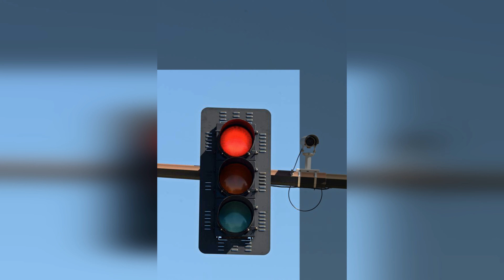AMAZING New Car! Wakanda Forever - Black Barbie Toddlers!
The Barbie Toddlers collect their amazing new car today! Join them to pick their favourite car with all the amazing gadgets! The triplets also enjoy watching their favourite film Black Panther (Wakanda Forever!) with Daddy Naveen. Watch and enjoy!

Artist: Masaka Kids Africana
Song: Joy of Togetherness

Artist: Kwon
Song: Don't wanna be

Artist: Kwon
Song: Electro Fight